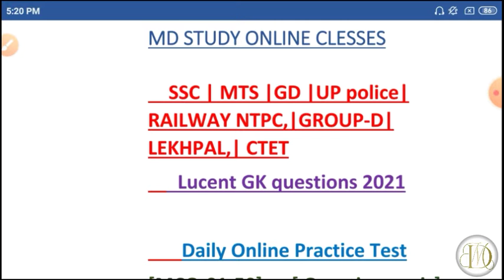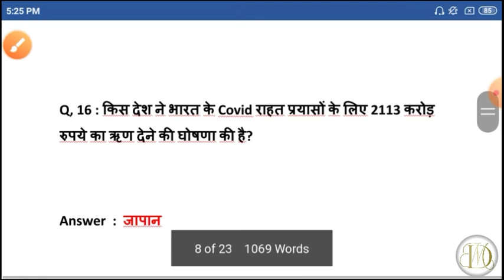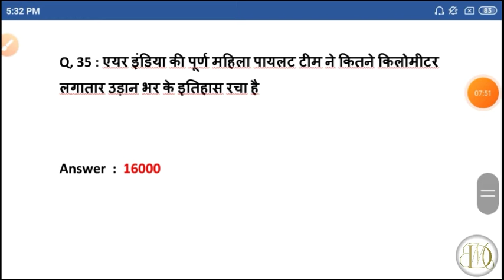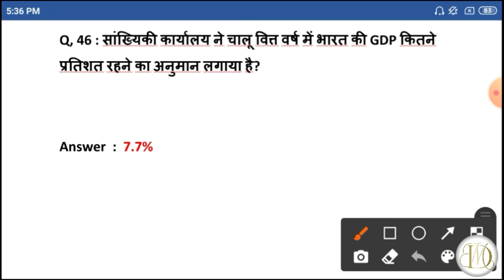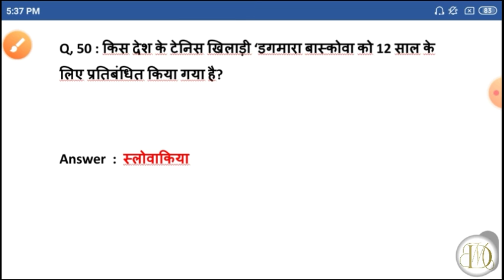Top 50 Questions | Lucent GK| SSC MTS GD| RAILWAY NTPC|Hindi GK|Daily practice Test GK 2021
डेली करेंट अफेयर्स 202१
आप हर रोज करेंट अफेयर्स के प्रश्न यहाँ से पढ़ सकते हैं। .

देश में हर रोज रेलवे, बैंक, पुलिस, आर्मी आदि विभिन्न क्षेत्रों में सरकारी नौकरियां निकलती रहती हैं। जिसके लिए लाखों लोग आवेदन करते हैं और परीक्षा के लिए तैयारी करते हैं और परीक्षा भी देते हैं। लेकिन कुछ लोग ही ऐसे होतें हैं जो परीक्षा को पास कर लेते हैं और जिनका सरकारी नौकरी के लिए सिलेक्शन हो पाता है। बहुत से लोगों को सरकारी नहींं मिल पाती जिसकी वजह से वो निराश हो जाते हैं। जिन लोगों को सरकारी नौकरी नहीं मिल पाती उसके कई कारण हो सकते हैं। जिनमें से एक कारण यह भी होता है कि उन्होंने या तो मेहनत नहीं कि या फिर उनके ज्ञान में कहीं न कहीं कमी रह गई।

सरकारी नौकरी पाने के लिए और परीक्षा में पास होने के लिए
सबसे जरूरी होता है अपने सामान्य ज्ञान के स्तर को बढ़ाना। सरकारी नौकरी के लिए परीक्षा में पूछे गए सभी विषयों में से जीके (सामान्य ज्ञान) एक ऐसा विषय है जो परीक्षा में उम्मीदवार को गिरा भी सकता है और उठा भी सकता है। अगर आप दूसरों से आगे निकलना चाहते हैं तो जरुरी है कि आप जनरल नॉलेज के विषय पर अच्छी पकड़ रखें । आप सभी उम्मीदवारो को ध्यान में रखते हुए हमने आपके लिए करेंट अफेयर्स के कुछ जरुरी प्रश्न अपने इस आर्टिकल में बताये हुए हैं। जीके के यह प्रश्न डेली करेंट अफेयर्स से जुड़े हुए हैं जिनको पढ़ने से और याद रखने से आपको परीक्षा में काफी सहायता मिलेगी। अब आप हमारे इस पेज से डेली करेंट अफेयर्स के प्रश्न पढ़ सकते हैं।

Hello Guys

M.D STUDY ONLINE CLESSES

आपका बहुत-बहुत स्वागत है. Aaj ke online practice test mein ham dekhne wale Hain bahut se aise mahatvpurn prashn joki ki Pariksha mein main bar bar puche jaate Hain two guys batana ki ki ki aap aap Jo question ham daily e online test mein de rahi hai aap UN mein se kitne question ko Sahi kar paate Hain aap apna isko har video ke comment box mein jarur likhna jiska comment achha hoga use ham pin karke upar comment mein first number par rakh rkhege !

अगर आप चाहते हैं कि इसी तरह से Daily ऑनलाइन प्रैक्टिस
टेस्ट की वीडियो और रिजनिंग और जीके की वीडियो मिलती रहे तो आपको नीचे रेड कलर का बटन दबाकर बैल आइकन को दबाकर ऑन कर देना है जिससे कि आपको हर वीडियो की नोटिफिकेशन मिलती रहे !

____________Most important viedo__________________

Knowledge GK| General. Knowledge | General knowledge Lucent GK | Gk in Hindi | General knowledge 2019 |Lucent general knowledge |General knowledge for kids
|Gk of kinds |Gk for class 1 | Gk for class 2 | Science gk
Gk general cless 3 | Gk general knowledge |Computer GK
Basic general knowledge | Gk for class 5 |General awareness 2020 | Gk bits |Lucent GK in Hindi |Gk in English |Lucent GK 2021 | Objective general knowledge
Science gk in hindi |General knowledge in English
Gk online |Lucent  objective |Computer GK in hindi
Gk MCQ |General knowledge 2020 in hindi Gk for class 4|Latest general knowledge | Gk 2020 in hindi
Latest gk World gk Science general knowledge
 Gk for  cless 5 Current general knowledge
   Indiabix gk Gk in Bengal General knowledge in marat  General knowledge MC World general knowledge
     Lucent general knowledge 2020 General knowledge for cless Gk section Lucent GK Current affairs 2020 in hindi Today current affairs in hindi General knowledge Online learning  Physics education GK today in hindi Gk Today current affairs in hindi

GK today in hindi Current affairs 2020 in hind